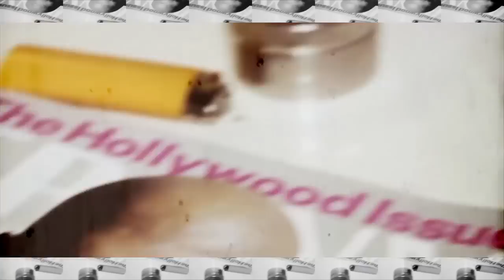JONJON DA PHENOMENON - BOOMERANG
DIRECTED BY :HOODROACHTV